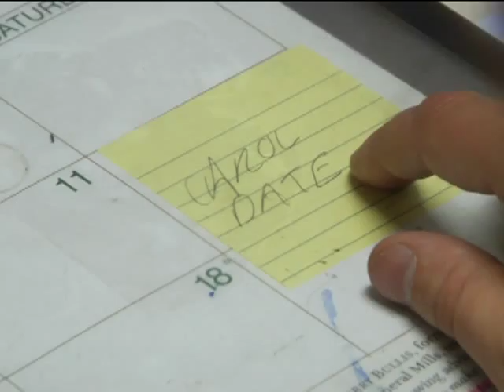Preview - Larry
When Mr. Henderson's relationship with Carol heats up, Larry finally reaches his boiling point.